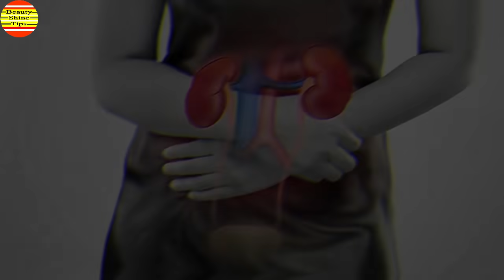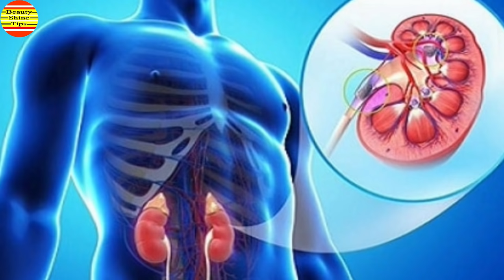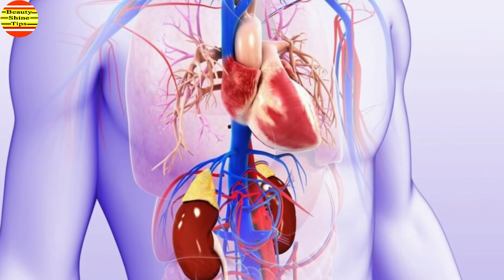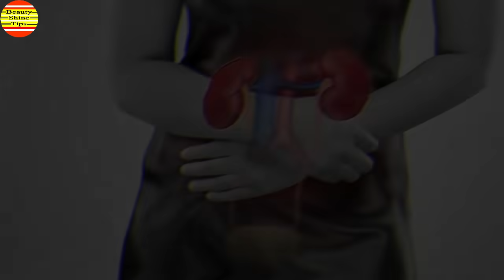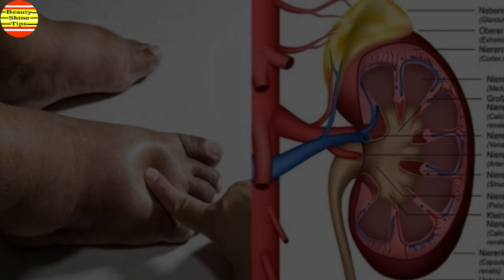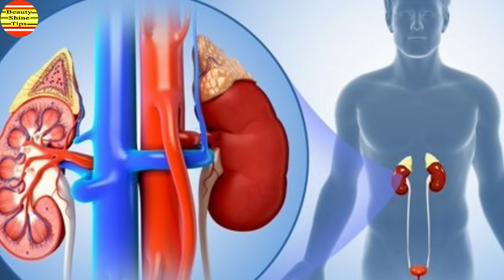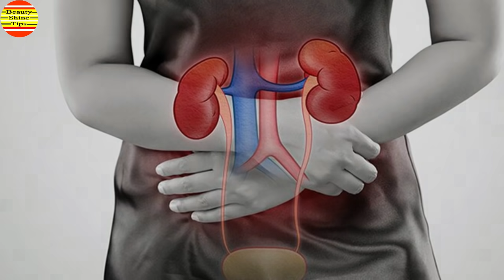কিডনি নষ্টের আগে দেয় এই ১০টি লক্ষণ, না জানলে মারাত্মক বিপদ হতে পারে, তাই দেরি করবেন না